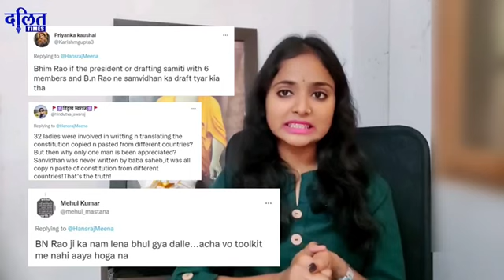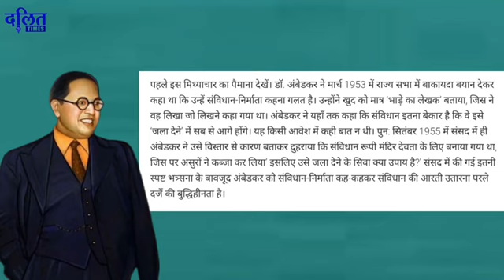Constitution Day : जानिए किस तरह Ambedkar पर फैलाया जा रहा है झूठ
About video: भारतीय संविधान कब बनकर तैयार हुआ, लागू कब हुआ औऱ इसे बनने में कितना समय लगा ये बात आप सब जानते हैं लेकिन जो बात आप नहीं जानते हैं वो बात संविधान दिवस के मौके पर इस वीडियों के माध्यम से हम आपकों बताएंगे। इस वीडियों में हम बात करेंगे कि कैसे पिछले कुछ समय से संविधान और बाबा साहेब को लेकर झूठ फैलाया जा रहा है..

दलित टाइम्स चैनल, दलितों और पिछड़ों के लिए है| Dalit Times Channel is for Dalits and Backwards|

Dalit times Channel:
भारतीय मीडिया के समाचार और उनके लिखने का तरीका उनके चरित्र को दर्शाता है. यह दलितों को अलग तरह से देखता है औऱ उन्हें अगल-अगल तरह से कवर करता है. ज्यादातर राजनेताओं की नज़र से, जिनके लिए दलित मतदाताओं से ज्यादा कुछ नहीं है. DALIT टाइम्स मुख्यधारा की मीडिया का जवाब है। यह समाचार पोर्टल मुख्य रूप से दलित-बहुजन मुद्दों एवं संघर्षों के लिए समर्पित है।

About dalit times:
We the people at Dalit Times, on seeing the untoward behaviour, hardships and no one to listen or help like scenarios being faced by us, the downtrodden people, almost on daily basis in day to day lives, have solmenly come out to be the whistelblowers and be the distinct voice for the voiceless with clarity of thoughts and shall work for shinning up the darkness from vivid angels so as that its only the bare truth and nothing but the truth that would sparkle, twinkle and shimmer.

दलित टाइम्स का उद्देश्य:
इस देश में हर रोज कम से कम 10 दलित महिलाओं के साथ बलात्कार होता है और हर 15 मिनट में एक दलित के खिलाफ अपमान से लेकर शारीरिक नुकसान तक का अपराध किया जाता है। यही कारण है कि यहां दलित टाइम्स, संघर्ष के बारे में वास्तविकताओं के आंतरिक मूल को सामने लाने के लिए एक मीडिया मंच है, जो कमजोर वर्ग के युगों से पीड़ित पूर्वाग्रह के दृष्टिकोण को पीड़ा देता है। यह मंच उपेक्षित वर्ग के समग्र उत्थान के लिए कार्य करेगा।

Why Dalit times?
No less than 10 dalits women are raped in this country everyday, and a crime ranging from an insult to bodily harm is committed against a dalit every 15 minutes. That’s why here, Dalit Times, a media platform to bring out the inner core of the realities about the struggle, pains bias attitudes that weaker section had been subjected to since ages. This platform will work for the overall liftment of the neglected section.
Jai Bhim!

Over mission
• To provide real time ground reports and invaluable grassroots news
• Deter people from committing atrocities against marginalized
• Achieve higher conviction rate in case of crimes by providing substantial proofs

Dalit live matters
Dalit atrocities
Dalit times
Bahujan samaj party
Mayavati
Bheem aarmy
Chandrashekhar azad
Aazad samaj party
Baba saheb dr bhim rao ambedkar
Dr bhim rao ambedakar
Kansi raam
Dalito ke sath utpeedhan
Dalit atrocities in up
Dalit atrocities in rajasthan